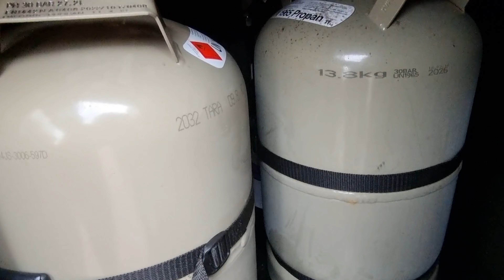Cambio bombola gas e pomeriggio sul ghiaccio a Baden-Baden